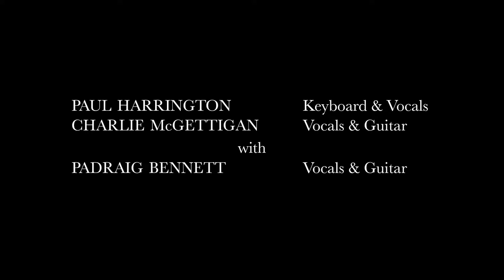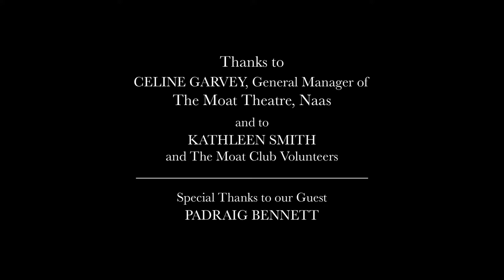Paul Harrington & Charlie McGettigan - LIVE at The Moat Theatre -- Sept. 11th, 2021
Part of the 18 to 18 Series of Live Music presented by CS Promotions with The Moat Theatre. Funded by The Department of Tourism, Culture, Arts, Gaeltacht, Sport and Media.

Performed by
Paul Harrington               --    Keyboards & Vocals
Charlie McGettigan        --    Vocals & Guitar
with
Padraig Bennett              --    Vocals & Guitar

Livestream Broadcast directed by Richard Lennon. Live video services provided by Darn Skippy Productions.

Sound by Gordon Turner.

Lighting by Conor O'Connell.

Thanks to
Celine Garvey, General Manager of
 The Moat Theatre, Naas,

and to
Kathleen Smith
 & The Moat Club Volunteers.

Special Thanks to The Department of Tourism, Culture, Arts, Gaeltacht, Sport and Media for making this performance and series possible.